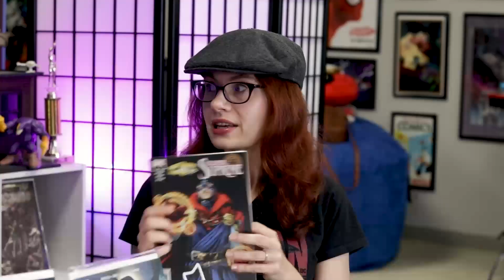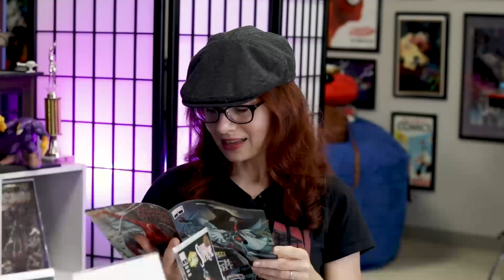Mashup MAYHEM: Exploring 3 Superhero Hybrids from Marvel's Infinity Warps!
Spinning out of the Marvel Comics event Infinity Wars comes the superhero mash-up nobody asked for with Infinity Warps! Combining Iron Man and Thor, Captain America and Doctor Strange and Spider-Man with Moon Knight, which series comes out on top? Find out here!

What is ComicPop Returns?